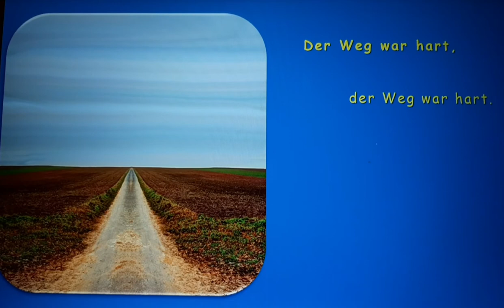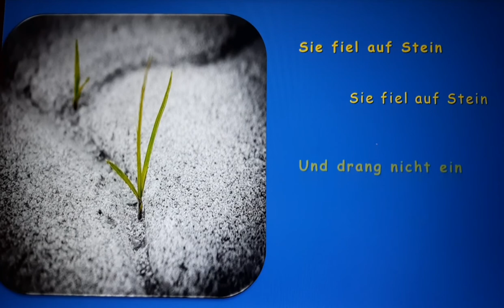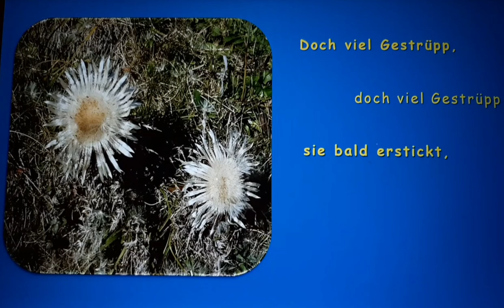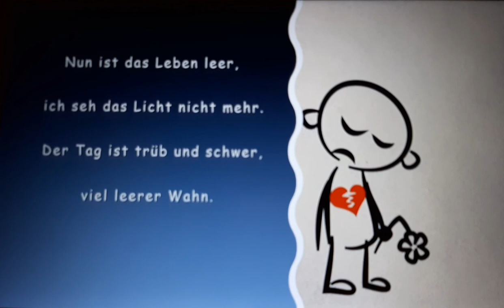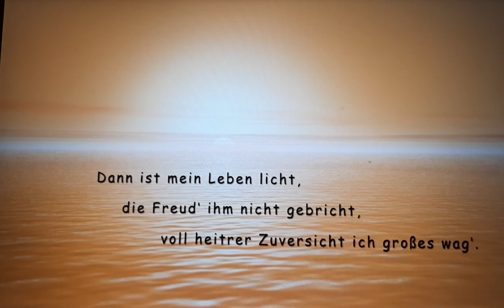Lied: Der Sämann ging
Lied von Johann Koller zum Gleichnis Jesu